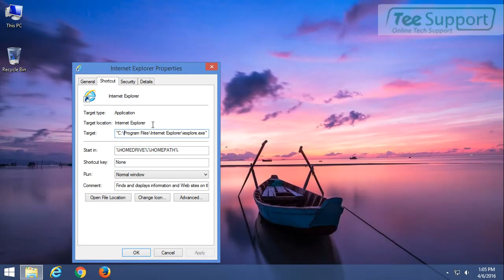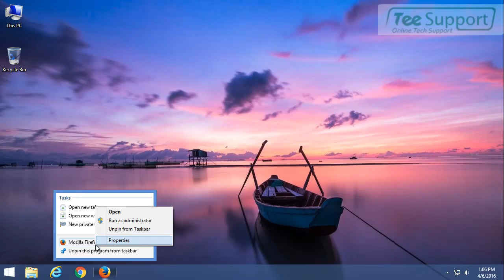Get Rid of needfitlers.com Pop-up Ads Effectively